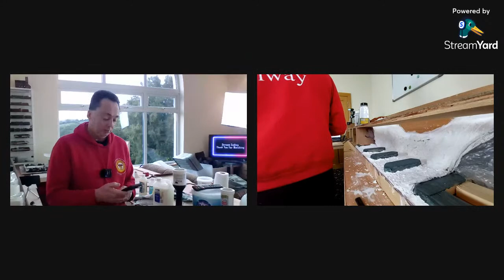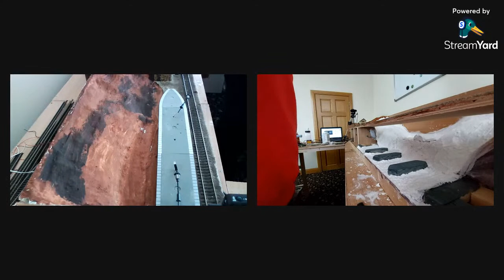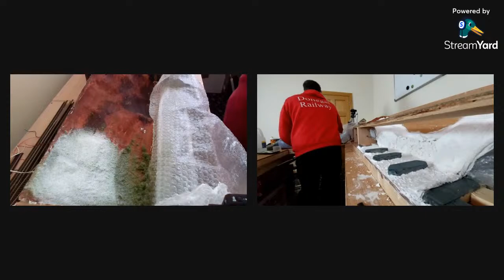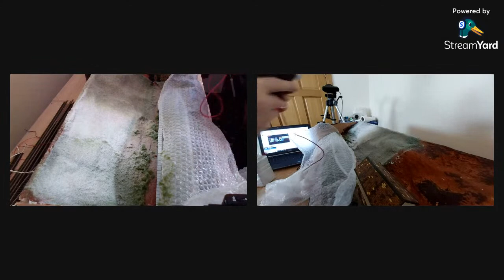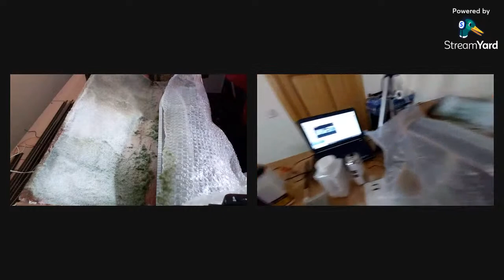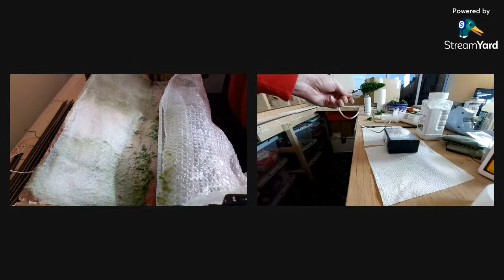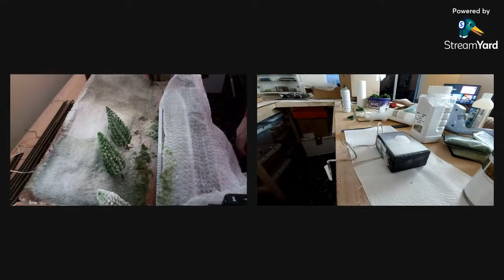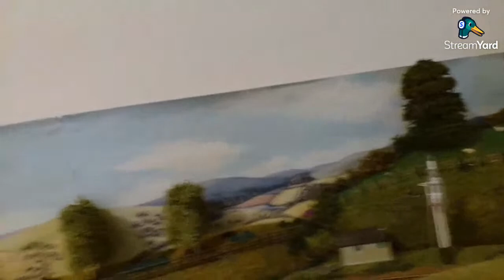Livestream Model Railway Lets Make it Snow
This week video I start construction of the scenery on the winter layout. I use cardboard and plaster of paris bandage.

Live stream every Thursday 7.30pm GMT.

If you have a question pop it into this Google Document and I can answer it on the Live Stream.

This channel supports Donegal Railway Heritage Centre. Keeping the Narrow Gauge history alive in Donegal.

Check out the merchandise, all proceeds go to support Donegal Railway Heritage Centre